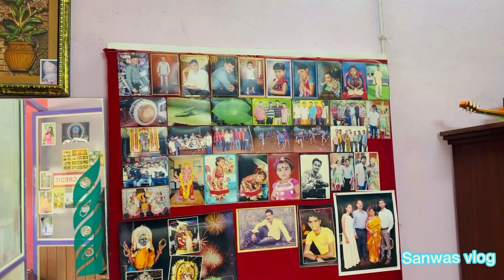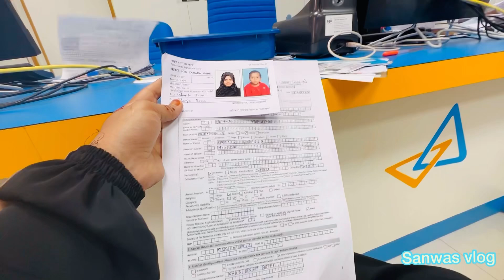ವಾವ್ ಎಷ್ಟು ಚೆನ್ನಾಗಿದೆ ಈ ಪಾರ್ಕ್…Next day Fish catching ಹೇಗಿತ್ತು ನೋಡಿ😍॥